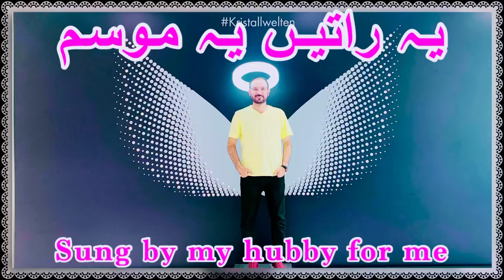Yeh Raatien yeh Mosam | My Hubby Voice | Song | Don’t Miss ❣️